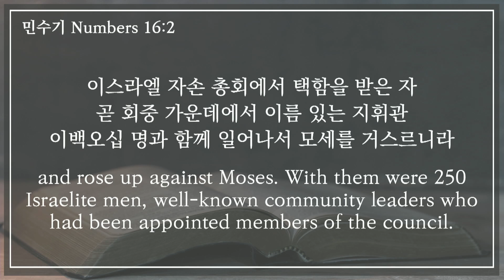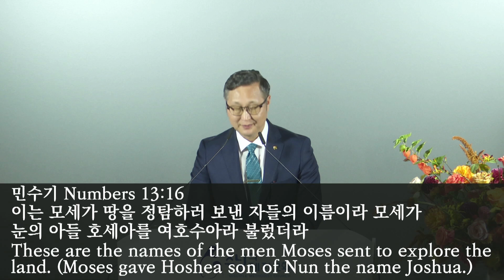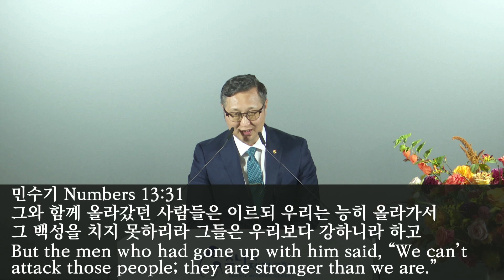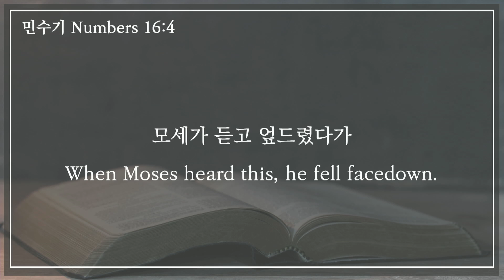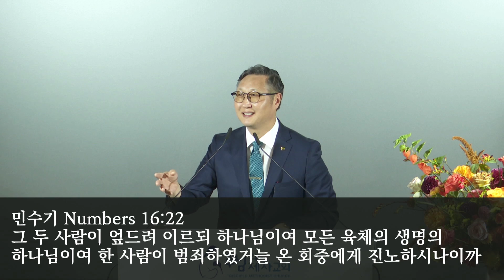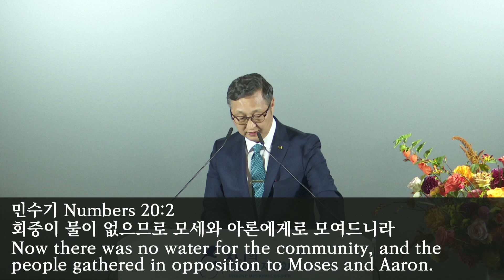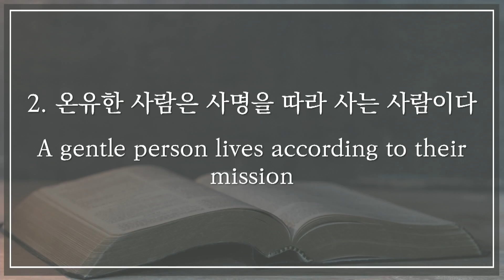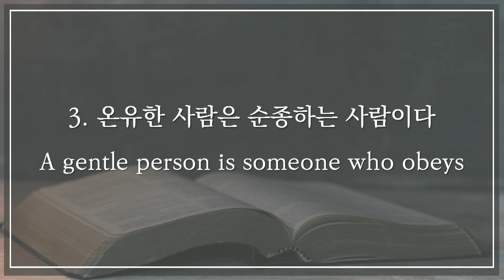20240915 "크리스찬의 온유함 II" 고영우 담임목사 | 주일예배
말씀: 고영우 담임목사, 분문: 민수기 Numbers 16:1-4